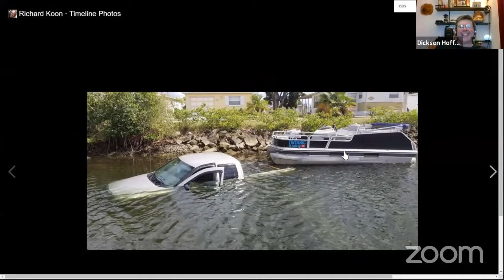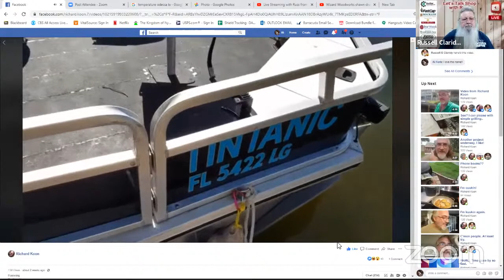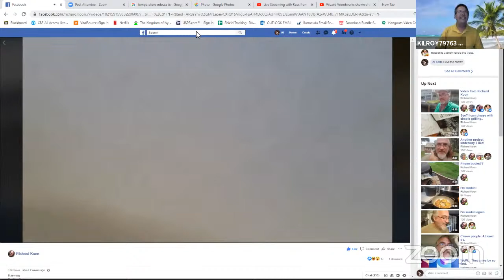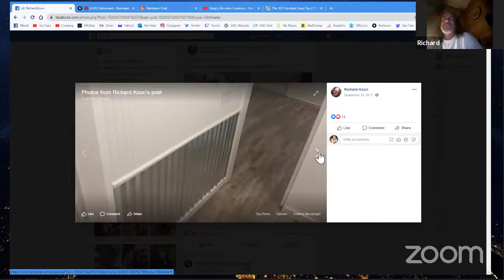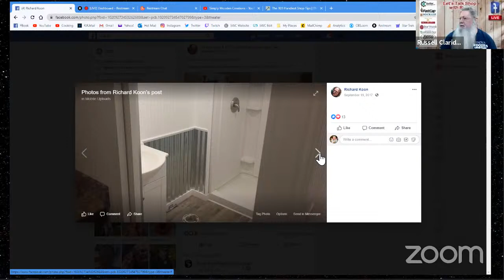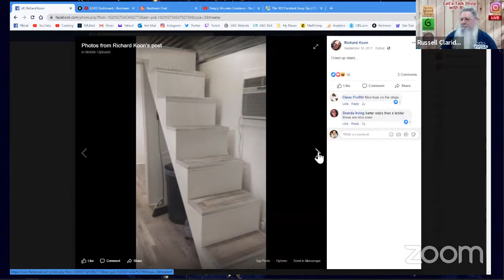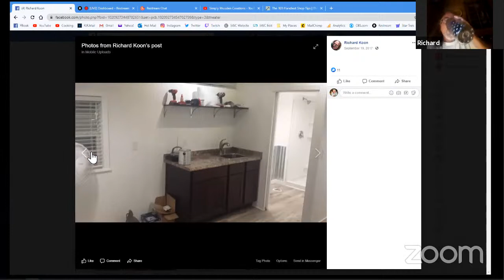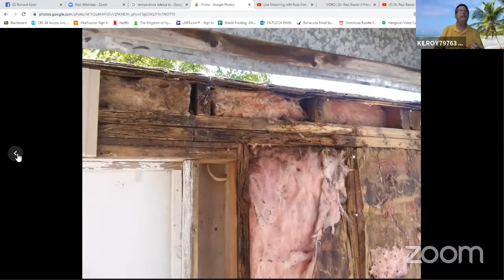Let's Talk Shop with Russ S06:E24 Shop Tips & Tricks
Tonight on Let's Talk Shop with Russ we will talk Shop Tips & Tricks,
So join us in the chat. Remember there are three ways you can watch...